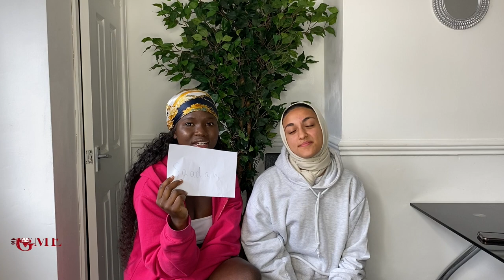Who's Most Likely To.... With My BFF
Hi Guys,
My best friend Saadah spent the weekend with me  and we though it'll be fun to film a who's most likely to video. We had so much fun filming this and I thought it would be fun to share.